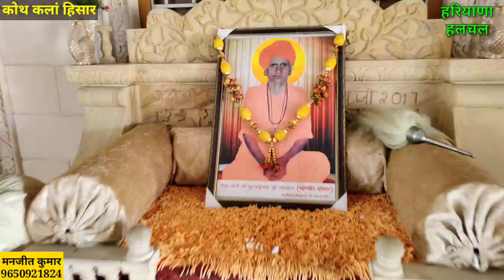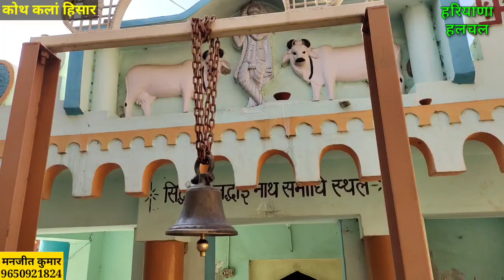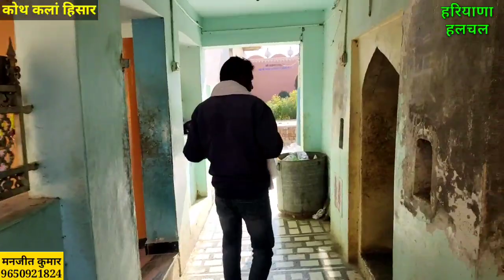हिसार के दादा काला पीर मठ कोथ की जानिए अद्धभुत रहस्यमयी बातें..